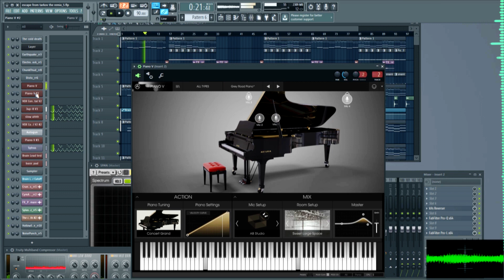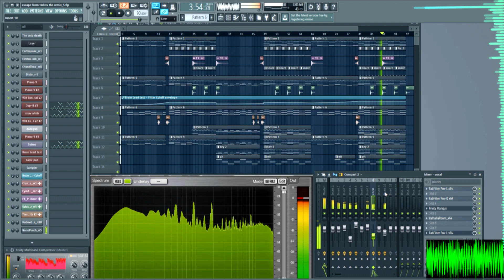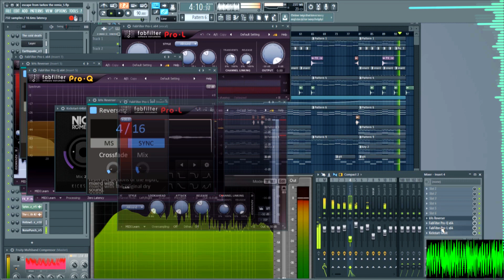Geneburn - Prepare for Escape (Braincracker Death Approaching Remix)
90 bpm

Vocal cover: Angerfist - The Approach (Intro)
Vocals created by Braincracker